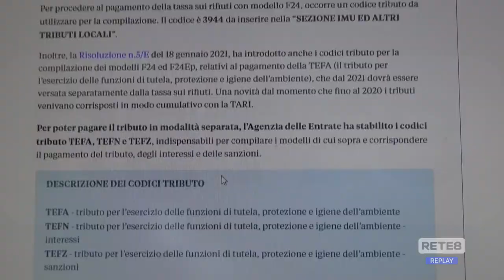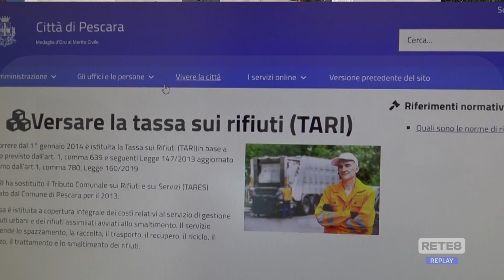Pescara - Tari, senza F24 nel giorno della scadenza